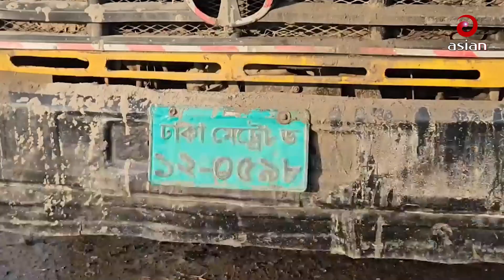"আজও নারায়ণগঞ্জ অবরোধে সক্রিয় বিএনপি" | BNP News | Today News Update | Bangla News | Asian TV